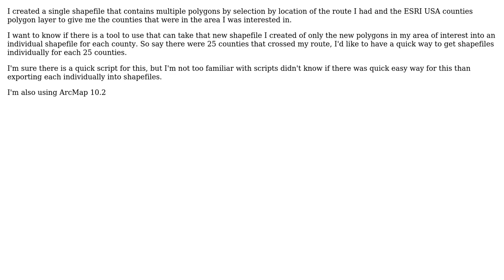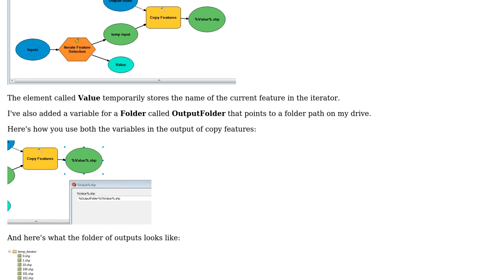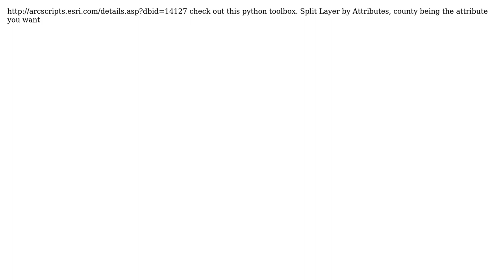GIS: Single polygon shapefile to multiple polygon shapefiles (2 Solutions!!)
GIS: Single polygon shapefile to multiple polygon shapefiles

With thanks & praise to God, and with thanks to the many people who have made this project possible! | Content (except music & images) licensed under CC BY-SA | Music | Images & others | With thanks to user PolyGeo user Pete user Maksim user DPSSpatial_BoycottingGISSE and the Stack Exchange Network Trademarks are property of their respective owners. You are responsible for your own actions.